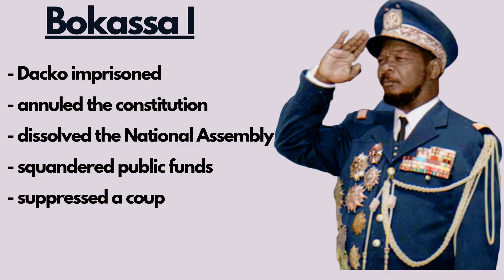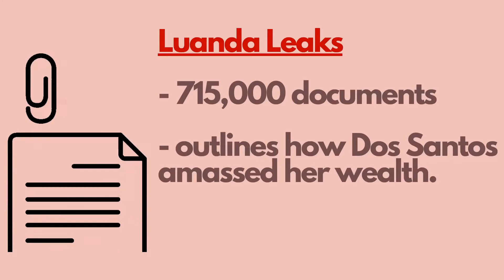CENTRAL AFRICA | Jean-Bedel Bokassa & Isabel Dos Santos -The Leaders Series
Welcome to the African Leadership series where I will be presenting to you two leaders, each week, that you may or may not have heard of.
I’m kicking of the series in Central Africa and looking into the lives of Jean-Bedel Bokassa from the Central African Republic and Isabel Dos Santos from Angola.